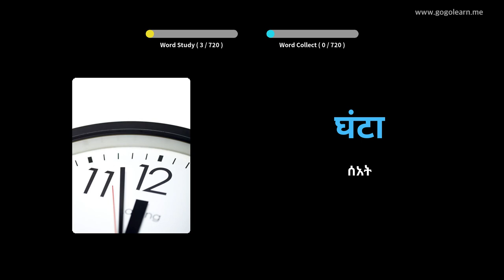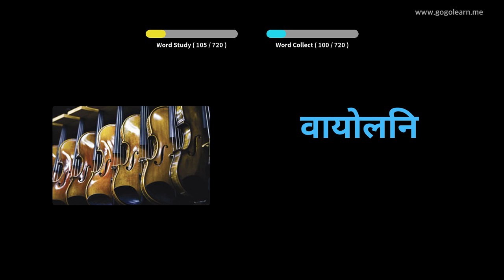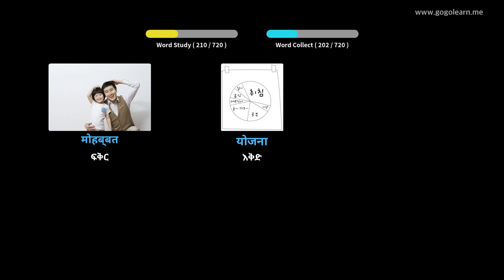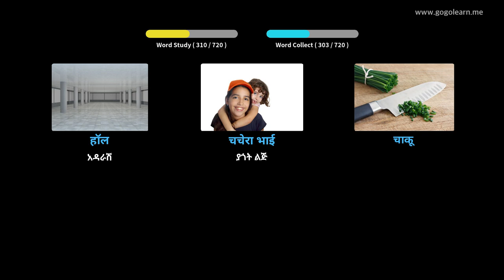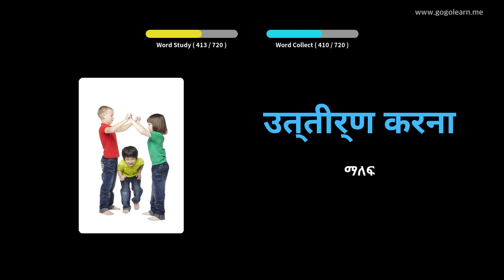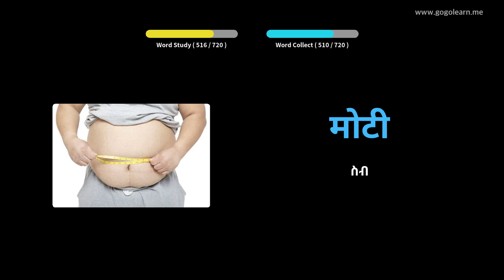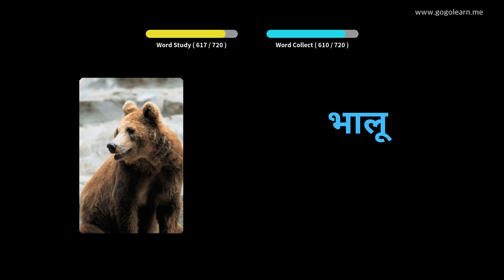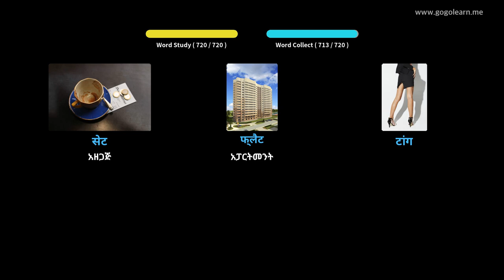ሂንዲ ቋንቋን በስዕሎች መማር | ሂንዲኛ መዝገበ ቃላት ልጆች | Golearn